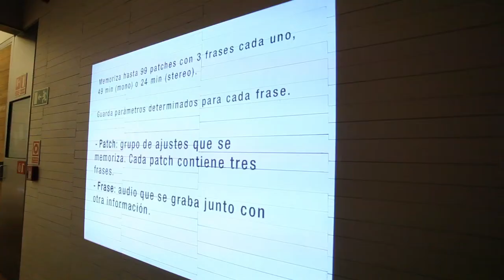'Narcoleptica', Taller de Laboratorio Loop en Sala El Aguila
IN-SONORA 9
+ info: